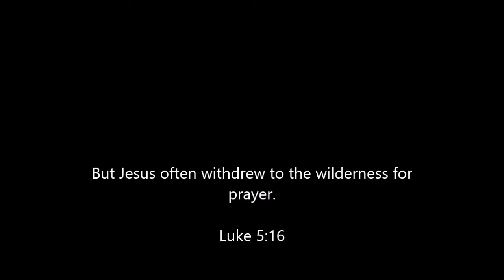Grace for The Moment 365 Devotions for Kids by Max Lucado April 21 Time Just For God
April 21 Devotional

Time Just For God

Grace is: God’s best idea . . . More than we deserve … And greater than we imagine.  But how can you plant this important message of grace into the heart of your child?

Adapted from the bestselling devotional for adults (with more than 3 million copies sold), Grace for the Moment: 365 Devotions for Kids presents the message of God’s grace in a way that children can understand. It’s perfect for families to read together or for older readers to enjoy alone. Each day offers a devotion and scripture to encourage regular time with God. And because giving grace is just as important as receiving it, a “Growing in Grace” opportunity accompanies each devotion, offering practical and easy-to-do activities to help kids apply God’s grace—every day and every moment.